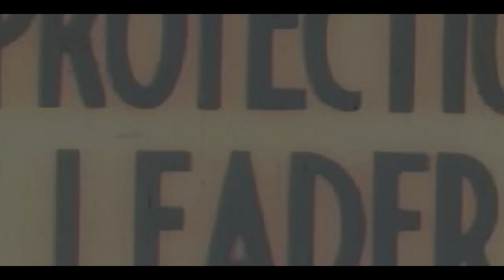NASCAR driver Noah Gragson Partnership!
NASCAR racer Noah Gragson announces his partnership with PUBG MOBILE on his Number 9 Camaro for select races in the 2019 NASCAR Xfinity series.